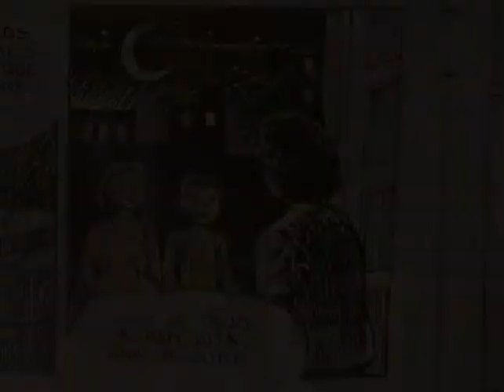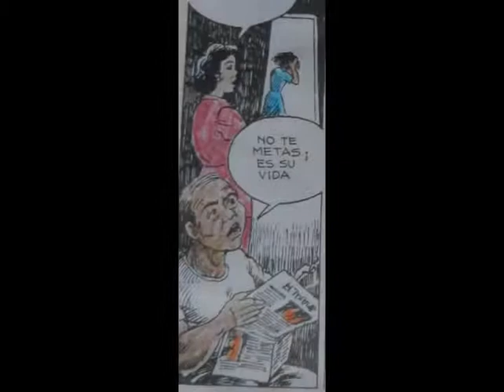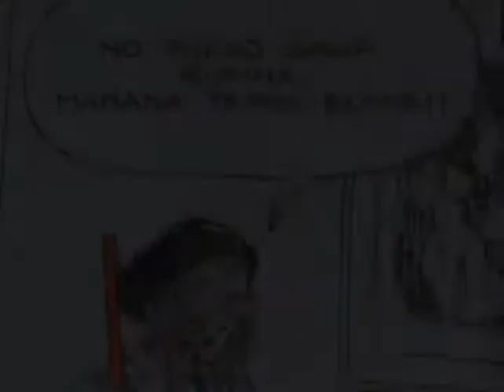La historia de panchita - parte 1